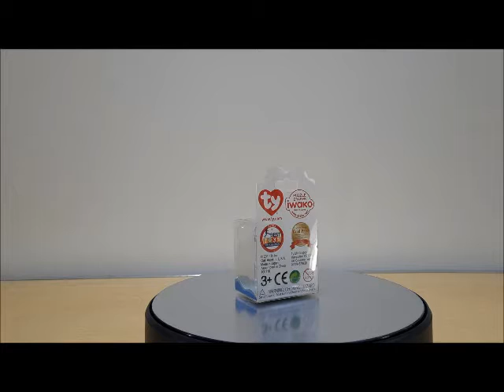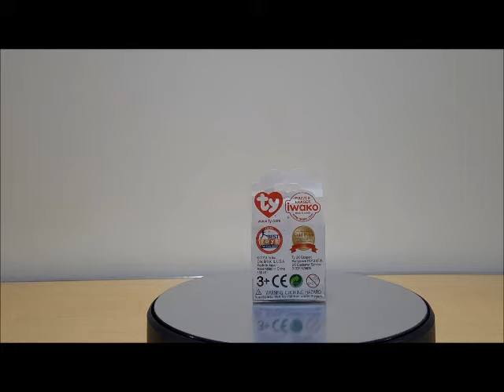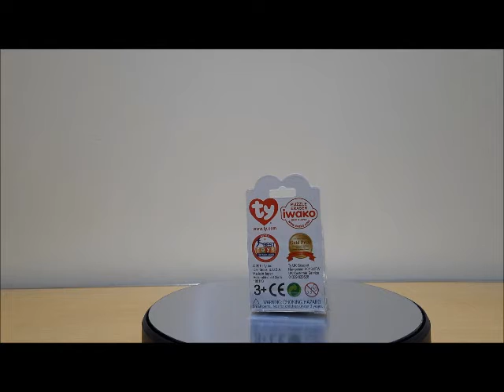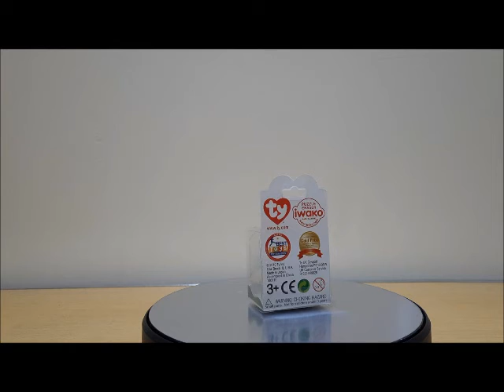Reviewing TY Iwako Puzzle Eraser - Set of 15 animals 2010.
Reviewing TY Iwako Puzzle Eraser - Set of 15 animals 2010. Revieving all animals plus a couple of variants with their names written on the boxes.